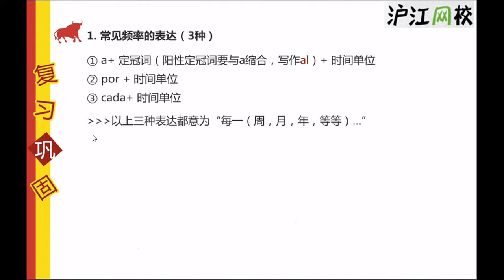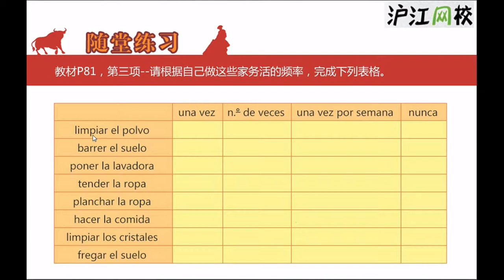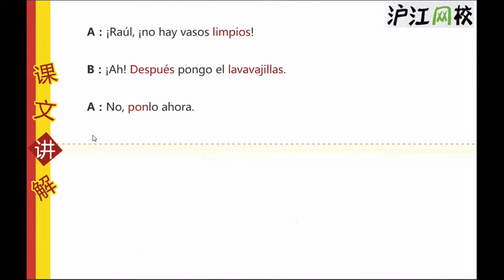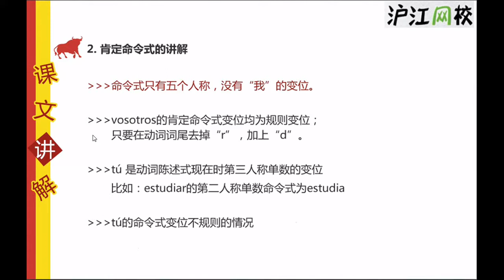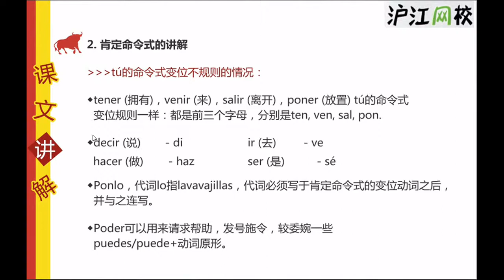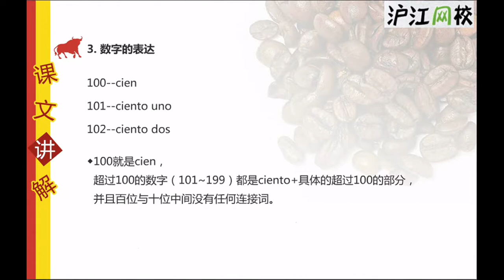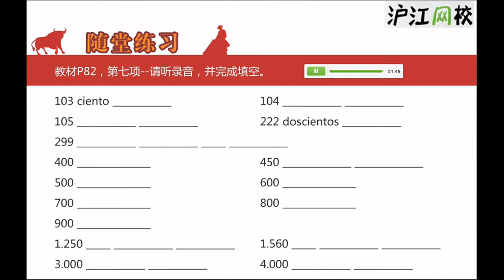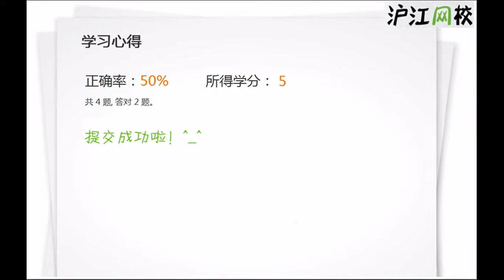Lección 27 Cu ántas veces limpias el polvo a la semana